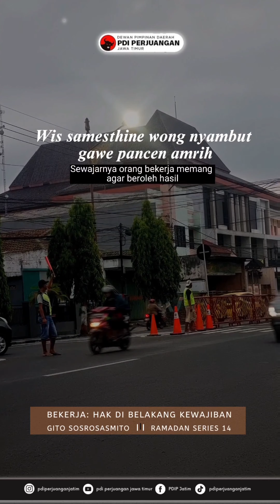EP 14 Ramadan | Bekerja Hak di Belakang Kewajiban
Kapankah saat terbaik untuk memperjuangkan hak kita?

Sobat Banteng, jika kita memainkan ‘kalkulator,’ betapa mudahnya impian diraih. Satu tambah satu sama dengan dua, dikali tiga lalu jadi enam, kemudian dikali seratus sampailah pada enamratus.

Sayangnya, hidup bukan permainan kalkulator. Hidup adalah perjalanan: mari singsingkan lengan, derapkan langkah sekuat tenaga.

Sebab, saat kita mendengarkan para pembual, terlalu banyak mimpi yang tiba-tiba retak saat kita bangun.